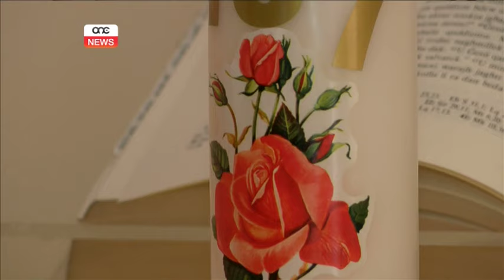ŻEWĠ SORIJIET B’210 SNIN BEJNIETHOM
ONE.COM.MT • Tassew grazzja li wieħed jgħix mitt sena. Xi ngħidu pero għal dawk li saħansitra jaqbżu din l-eta’. Illum żewġ sorijiet tal-karita għalqu mitt sena u skorruti sew insegwu.